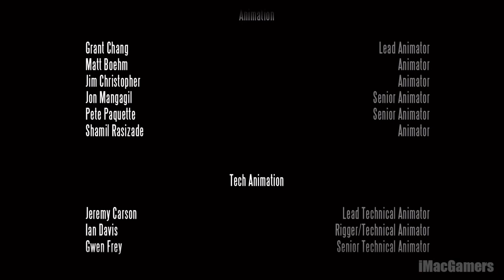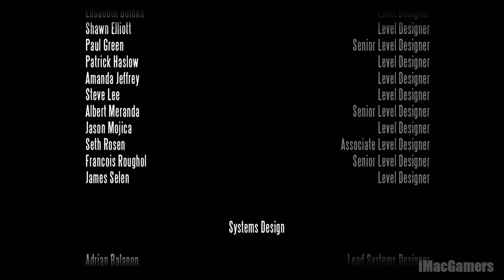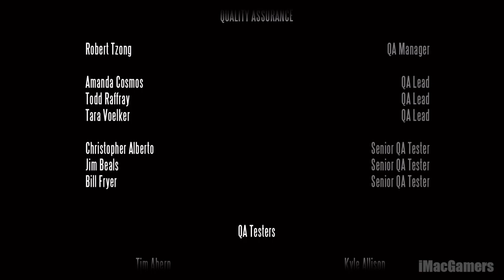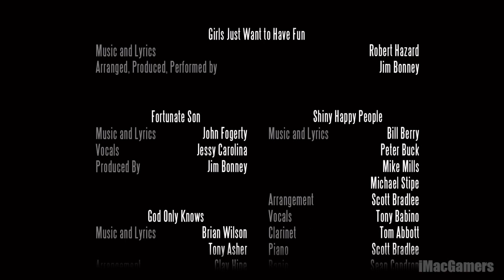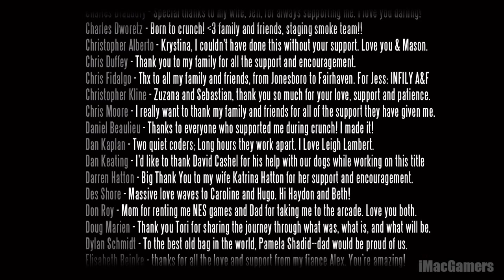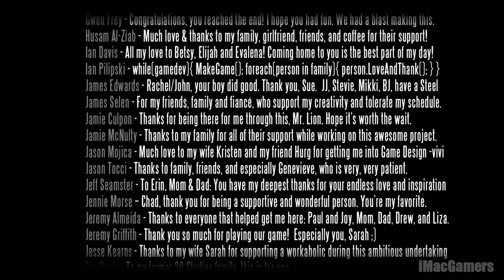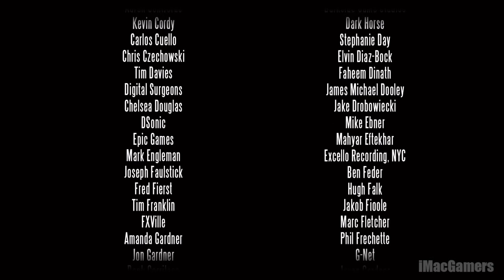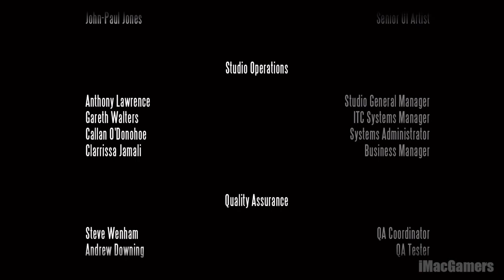Let's Play: Bioshock Infinite - No... I'm both, Ending (Part 16)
Join me as I complete the most anticipated game Bioshock Infinite.

Bioshock Infinite is an action game, developed by Irrational Games.

Bioshock Infinite Let's Play Series
No commentary